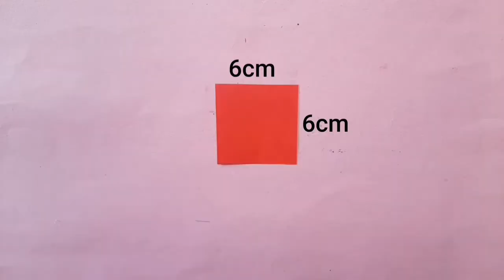3 Easy Paper Flower | Diy Flower Making | Paper Craft | Doody Craft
❤️❤️ Welcome to Doody Craft:

This video is about creating a paper flowers by your self. I will show you simple steps how to make beautiful flowers. You can make this easily and you can use this flowers for decor your any crafting projects from papers.  If you have any suggestions or feedback regarding this video, let it share in a comment. Your response is most valuable to us..

❤️ We use for the crafting:

- A4 sheet
- Fabric glue